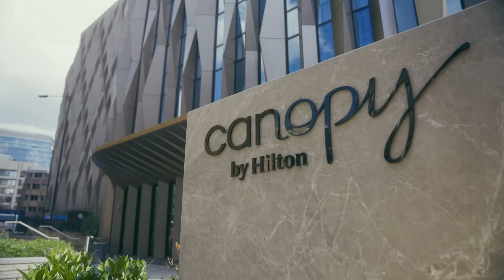Secret Socials with Hilton: In Bed With Laura Whitmore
Caught up with Laura Whitmore ahead of my performance at Canopy London City. Talking all things music, cocktails and more. @Hilton